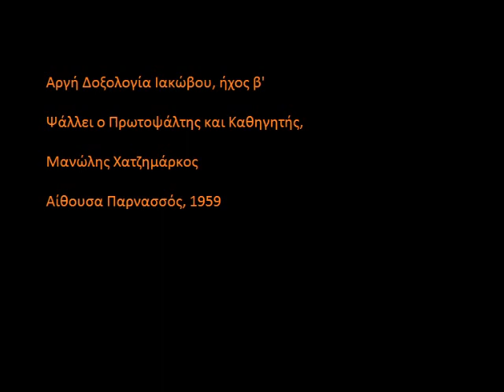ΜΑΝΩΛΗΣ ΧΑΤΖΗΜΑΡΚΟΣ - ΔΟΞ. ΙΑΚΩΒΟΥ ΗΧΟΣ Β'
Απόσπασμα εκδήλωσης στην αίθουσα Παρνασσός το 1959